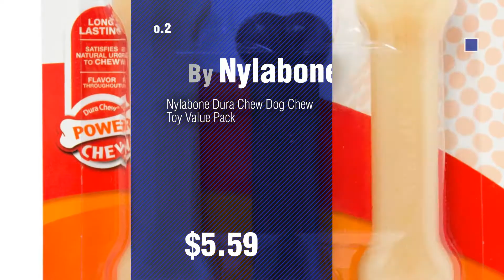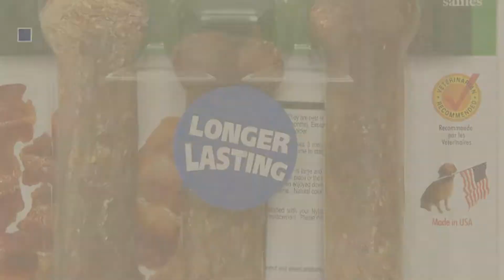Dog Treats By Nylabone // Top 10 Most Popular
+ New! 2019 Black Friday / Cyber Monday Dog Treats - Bones Deals and Updates.

Black Friday / Cyber Monday Nylabone Healthy Edibles Natural Dog Chews, Roast Beef and Chicken Dog Treats, 34 Count by Nylabone

Black Friday / Cyber Monday Nylabone Dura Chew Dog Chew Toy Value Pack by Nylabone

Black Friday / Cyber Monday Nylabone Healthy Edibles Natural Venison Dog Treats, Large, 1 Count by Nylabone

Black Friday / Cyber Monday Nylabone Healthy Edibles Petit Value Pack by Nylabone

Black Friday / Cyber Monday Nylabone Natural Nubz Edible Dog Chews 22ct. (2.6lb bag) by Nylabone

Black Friday / Cyber Monday Nylabone Healthy Edibles Natural Dog Treats, Chicken, Medium, 2 Count by Nylabone

Black Friday / Cyber Monday Nylabone Healthy Edibles Regular Bacon Flavored Dog Treats with Vitamins, Triple Pack by Nylabone